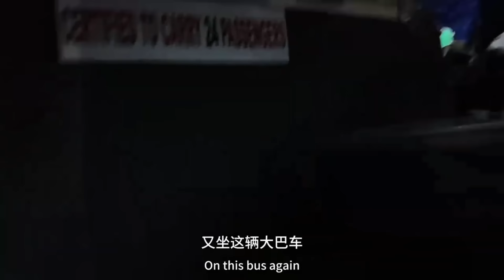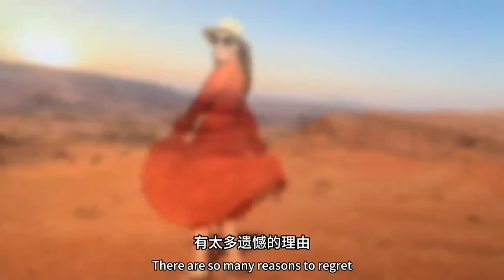2028集:小微到非洲旅行，在纳米比亚每天遇惊喜，沙漠里喝酒看日落太惬意